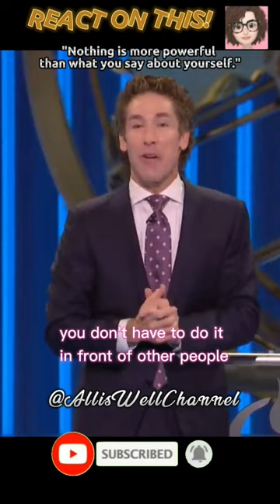Joel Osteen || Nothing is more powerful than what you say about yourself